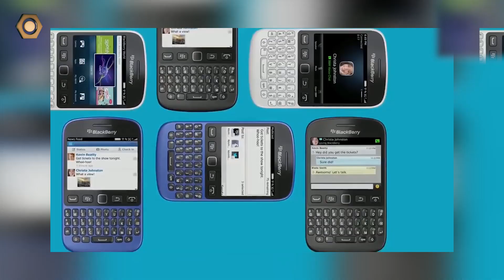Có thể bạn sẽ SỐC: ngoài NOKIA, những ÔNG HOÀNG của làng điện thoại 10 năm trước là ...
Nhắc đến điện thoại và nhất là điện thoại cổ, hay cục gạch thì hẳn sẽ có nhiều người nghĩ ngay đến cái tên Nokia. Nhưng cách đây hơn 10 năm ngoài ông lớn Nokia còn có những hãng điện thoại nào. Hãy cùng tìm hiểu trong video này nhé.
dReview- Đánh Giá Số (dReviews) .

Kênh đánh giá, tư vấn điện thoại chuyên nghiệp với nhiều chương trình tương tác hấp dẫn!

Một trong những kênh công nghệ phát triển sớm nhất tại Việt Nam từ năm 2012. Đối tác vàng của Di Động Thông Minh.

➷Khác biệt của dReview với những kênh công nghệ khác ở chỗ là một sân chơi tương tác người dùng, nhiều thông tin bổ ích và đánh giá chuyên sâu về điện thoại.

1. dReview- Đánh giá chi tiết điện thoại Apple iPhone, Samsung, Oppo, Xiaomi.

2. dReview ✍ chương trình tương tác hấp dẫn ✌Tham gia nhận quà danh giá:

✌ Thành tích của dReview:

☀ 400 ngàn người dùng với gần 4000 video.
☀ Đạt 400 triệu phút xem

điện thoại cổ
nokia
điện thoại nokia
nokia cổ
hãng điện thoại
cục gạch
điện thoại cũ
motorola
blackberry
siemens
sony ericsson
điện thoại sony
điện thoại sony erisson
10 năm
hơn 10 năm